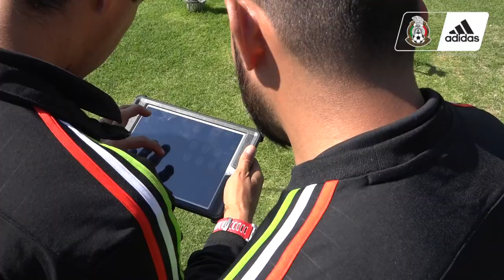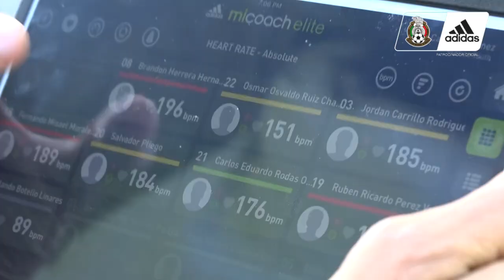adidas mi Coach